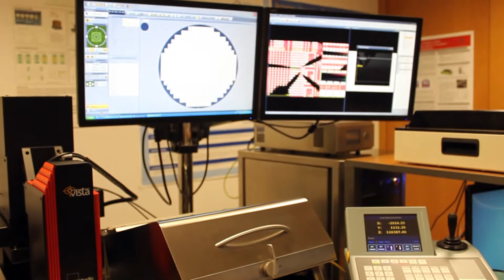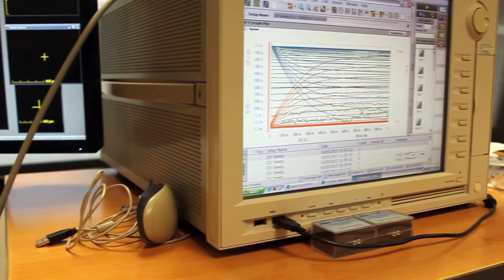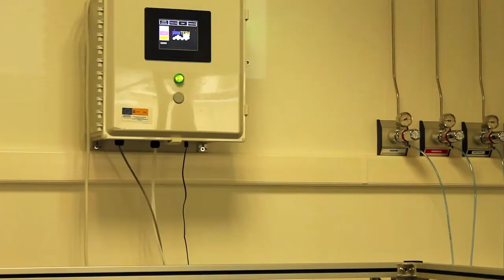Laboratorio de Nanoelectrónica, Grafeno y Materiales Bidimensionales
Vídeo promocional sobre el Laboratorio de Nanoelectrónica, Grafeno y Materiales Bidimensionales, uno de los laboratorios singulares de la Universidad de Granada, un programa de apoyo a grupos de investigación de relevancia internacional.